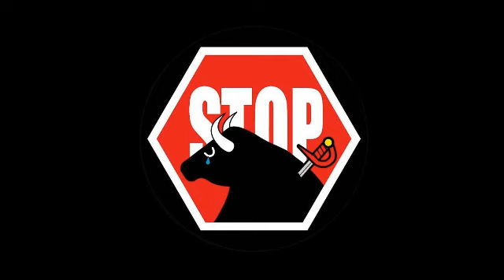Desde el sillón, con Gabriel Andrade: dos motivos de la obsesión antitaurina